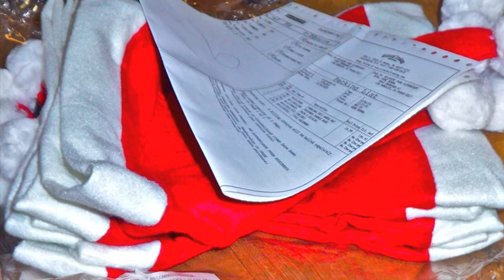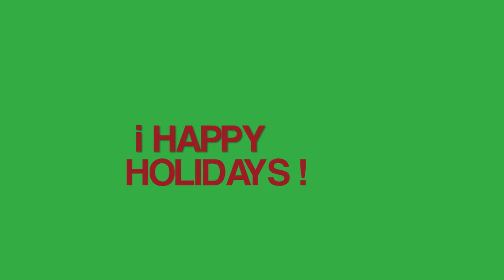17th Holiday Carnival KYCC Stills by Anna Fisher Saturday, December 11, 2010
17th Holiday Carnival KYCC Stills by Anna Fisher Saturday, December 11, 2010
Koreatown Youth Community Center
Stills by Anna Fisher

i Feliz Navidad! by Pete Escovedo

What Child is This? by J. Spencer
MoJaZZ CHRISTMAS @ 1994

A Child is Born (D. Grusin) by Anna Fisher

Inspiring, give thanks!
MORE LOVE

Ms. Anna Fisher

(still of Anna Fisher by Holiday Tree : Edgar Gonzalez)